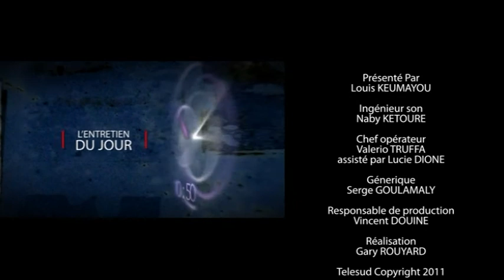MARIE-FLORE WEKOUE, invitée de L'ENTRETIEN DU JOUR MARDI 03 JANVIER 2012